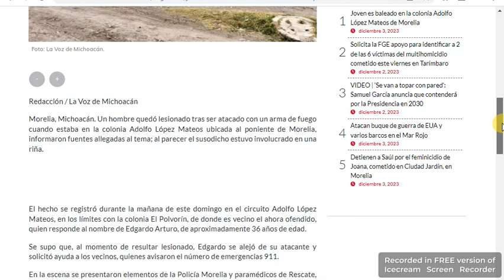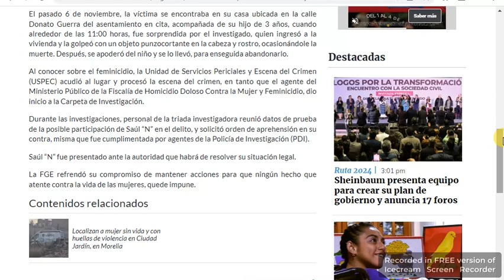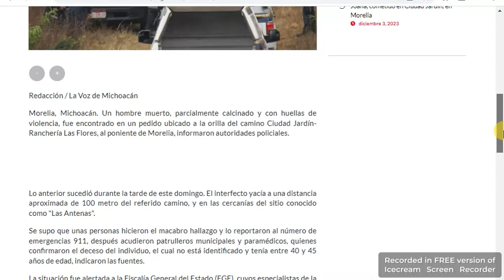Michoacán Ataque, hallazgo y detención en Morelia, durante el 03 Dic. 2023